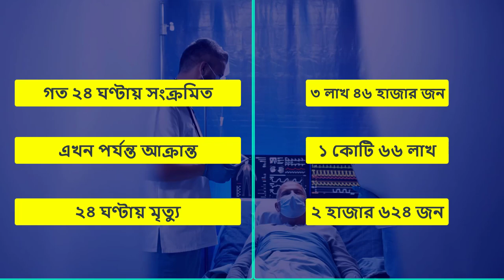খারাপ খবরঃ ভারতে ভ্যারিয়েন্টটির উৎস পশ্চিমবঙ্গ থেকে ছড়াচ্ছে বাংলাদেশে !!